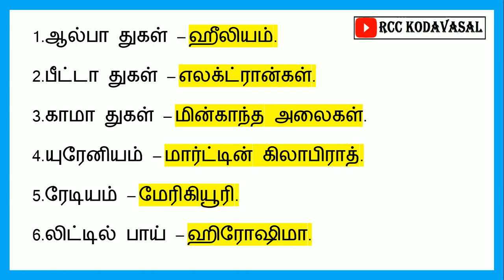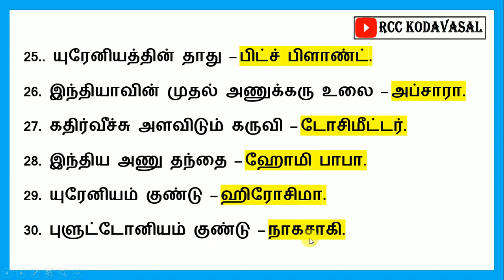TNPSC EXAM SCIENCE QUESTIONS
EDUCATION
SCIENCE QUESTIONS